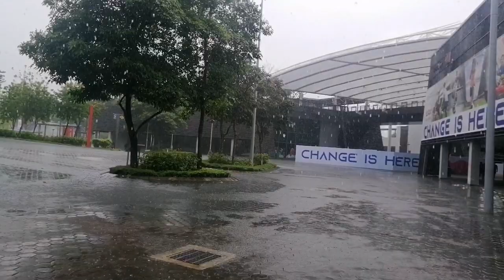Rain in national stadium Singapore